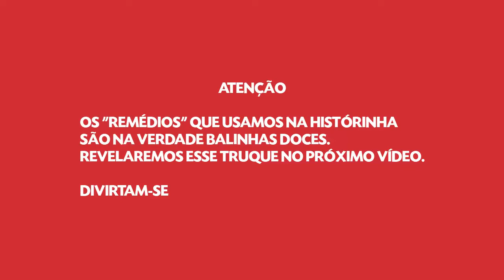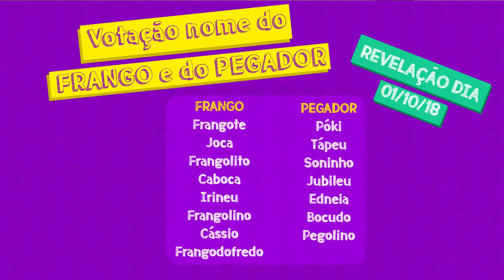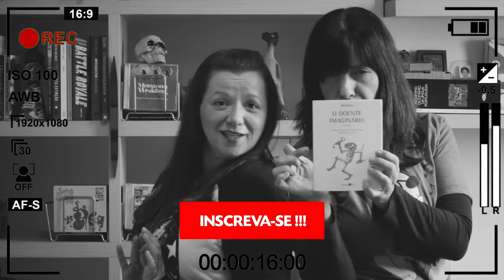O Doente Imaginário - Molière: Um pai , uma filha cheia de segredos!! PARTE 1- 1ª TEMPORADA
O Doente Imaginário -  Molière: Um pai , uma filha cheia de segredos!! PARTE 2-  1ª TEMPORADA
Canal voltado para o publico infantil, onde terá muita comédia, histórias de mistérios, romance, suspense, emoção, aventura e muito mais!!!

Toda 2ª e 5ª às 18h um vídeo novo!!!

Siga no instagram @omundodoque   @deaeuro  @tatirehder

Criadoras do Canal:
Tatiana Rehder : atriz , arte educadora há 14 anos, professora de teatro em escolas.

Andrea Serrano: atriz, arte educadora há 10 anos e Mestre de Cerimônias

Resumo de hoje:

O Doente Imaginário - livre adaptação
Autor: Moliére

“ Um homem muito maluco que acha que está doente o tempo todo! Sua filha Angelique tem um segredo secreto e conta para sua criada atrapalhada Toinete. Será que seu pai ouviu o segredo?”

Neste vídeo participaram: Andréa Serrano e Tatiana Rehder
Filmagem: Wesley Gabriel
Som: Juliana Santana
Edição : Fernando Quintais

Recadinho: Se vc é professor (a) e quer usar nosso canal !!! Que alegria!! Entre em contato conosco!!

CURTA O CANAL !

INSCREVA - SE !!!

APERTA O SININHO E ATIVE AS NOTIFICAÇÕES!!!